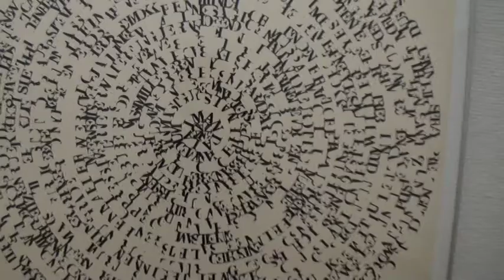Palma. Museu Fundación Juan March. 2010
Art contemporani a la Fundación Juan March de Palma de Mallorca.